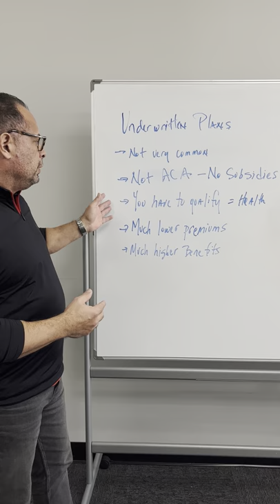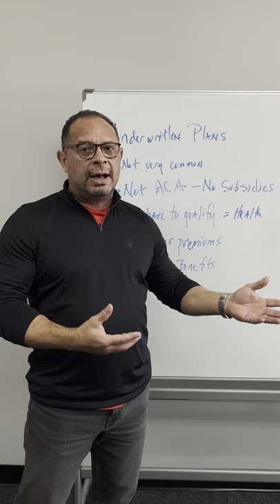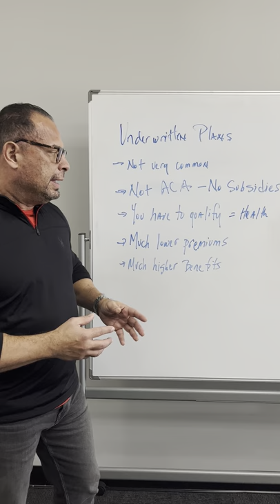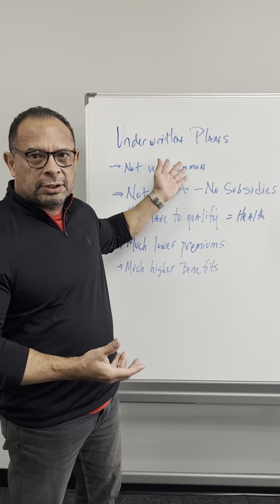EP. 4 Underwritten Plans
Continuing our series of Health Insurance Made Easy, I talk about some underwritten plans and explain what those even are. Be aware of you benefits and options that are available to you!